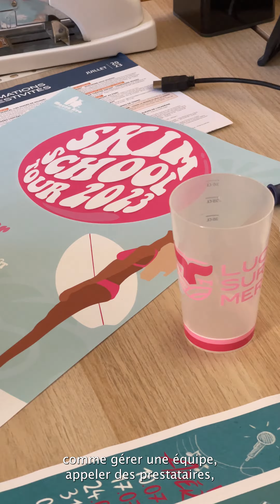VIS MA VIE D’ALTERNANTE x LUC-SUR-MER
Rencontrez Lucille, étudiante en Bac+3 | Bachelor Chef de Projet Événementiel à l'E2SE Business School et en alternance au sein de la mairie d’une charmante ville de bord de mer de la côte Normande.

✅ Bercée par le chant des paons et l'air marin, Lucille nous partage son quotidien et ses missions au sein de son alternance. Au cours de son année, elle a eu l’opportunité de coorganiser divers événements emblématiques de la ville, tels que festivals, vœux du Maire, animations estivales et expositions photos, contribuant ainsi à la communication et à l'attractivité touristique de la Ville de Luc-sur-Mer.

Ces expériences enrichissantes n’ont fait que renforcer son intérêt pour le domaine du tourisme, l'incitant à poursuivre avec un BAC+5 | Mastère Manager Opérationnel d’Activités Parcours Touristique dès la rentrée prochaine, toujours au sein de notre Business School.

☀️ Un grand merci à Lucille et à la Mairie de Luc-sur-Mer pour cette interview exclusive. Restez connectés, d'autres interviews passionnantes sont en préparation ! 👀